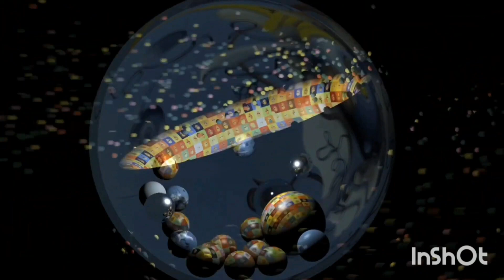GGRIMII - Fake or Never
UK Rap